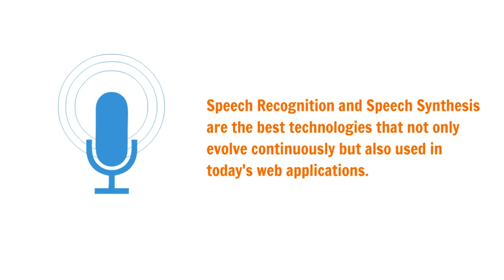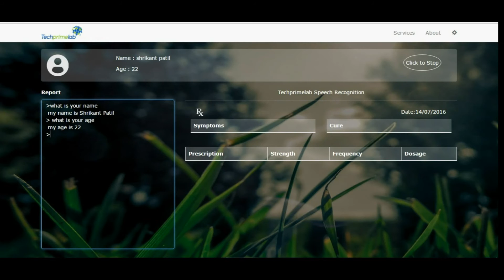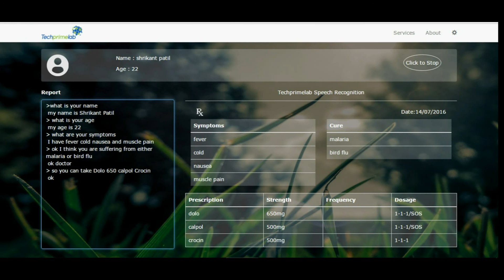Advance Speech Recognition and Speech Synthesis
Speech recognition and speech synthesis are the best technologies that not only evolves but also used in today's web applications. It is having the greatest impact on human interactions with machines, that's why I like the term 'If I can speak why should I type!'. There are much speech recognition API's available like Google's Speech Recognition Cloud API, Nuance SDK (Client side and server side), Wit.ai, AT&andT, CMU Sphinx (also available for offline) and much more.